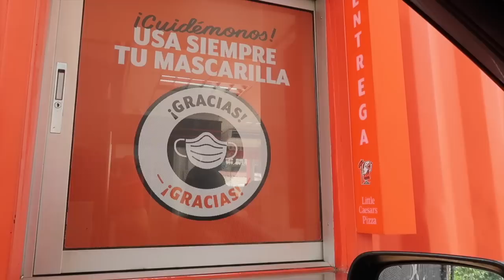Mi primera vez en las ruedas de la Barra de Santiago 🎪